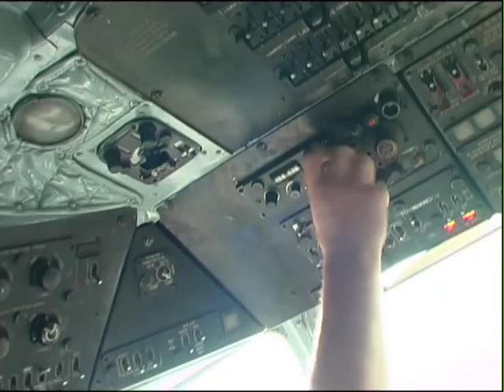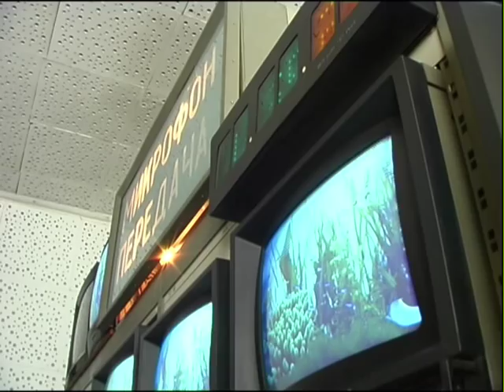Kamschatka - Ein Paradies in Gefahr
Kamschatka - Ein Naturparadies in Gefahr
ein Film von Jürgen Hansen und Paul Webster
(Erstsendung Februar 2004, SWR auslandsreporter)

Über Jahrzehnte war die Halbinsel Kamtschatka im äußersten Nordosten der ehemaligen Sowjetunion militärisches Sperrgebiet. Diese Isolation und ein
außergewöhnliches Klima haben eine einzigartige Tier- und Pflanzenwelt bewahrt.

Wissenschaftler bezeichnen die Halbinsel als Naturparadies, als das Galapagos der nördlichen Erdhalbkugel. Doch Kamtschatkas Natur wird rücksichtslos ausgeplündert.

Der größte Reichtum sind die einzigartigen Wildlachsbestände. Mafia-Banden kontrollieren vor allem den lukrativen Kaviarschmuggel. Mit Hubschraubern, die immerhin 1000 Dollar pro Stunde kosten, fliegen sie Wilderer Anfang September zum illegalen Lachsfang in die Wildnis. Alles für den nahegelegenen japanischen Markt. Auf 1 Milliarde Dollar schätzen Experten den jährlichen Gewinn der Kriminellen.